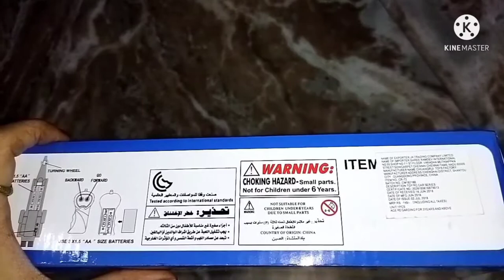war plane toy (R/C) ready to run.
war toy
war plane
rc toy
car toy
childerns toy